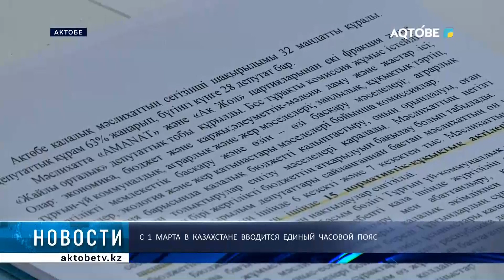С 1 марта в Казахстане вводится единый часовой пояс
Правительством Казахстана несколько дней назад принято историческое решение - с 1 марта в стране вводится единый часовой пояс.

Напомним, этот вопрос неоднократно поднимался, но детально начал рассматриваться в прошлом году.

Основные направления новшества разъяснили актюбинской общественности в ходе круглого стола, организованного в здании областного филиала партии "Аманат".